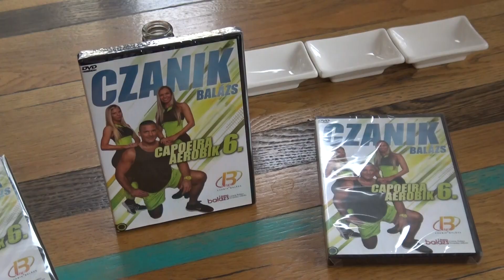Czanik Balázs: Capoeira Aerobik 6.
Nincs időd edzőterembe járni? Sportolj és fogyj otthon!
Megjelent Czanik Balász legújabb DVD-je, a Capoeira Aerobik 6., melynek segítségével otthon is könnyedén lehetsz vékonyabb, izmosabb. Utálod, hogy az edzőteremben mindenki téged néz? Nincs meg a legújabb trendi edzőruhád? Cikinek érzed, ha izzadt vagy az edzésen? Sebaj! Otthon senki sem lát! Sportolj és fogyj Balázzsal a kedvenc ruhádban, a kedvenc szobádban.

A DVD-t keresd a Media Marktban és a Libriben vagy rendeld meg neten a oldalon, akár dedikálva is!